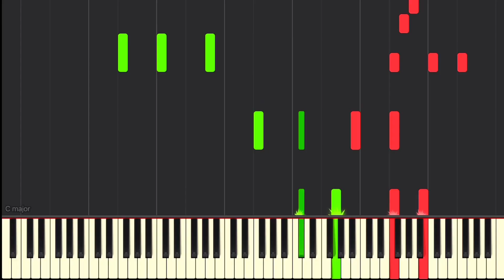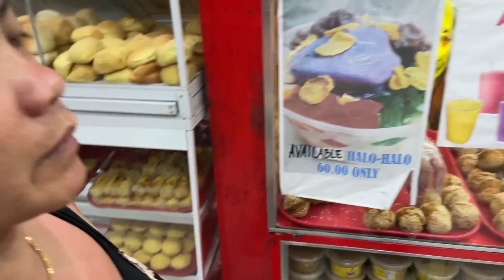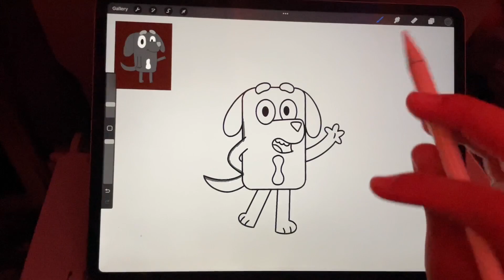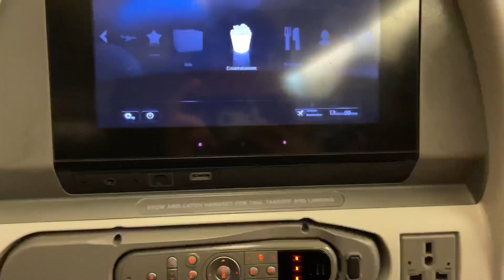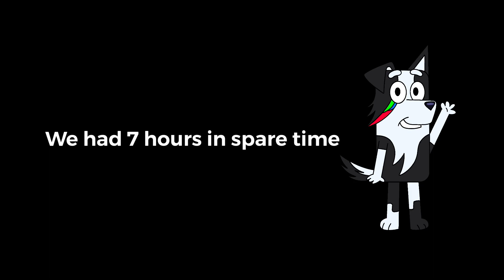Leaving the Philippines 💔